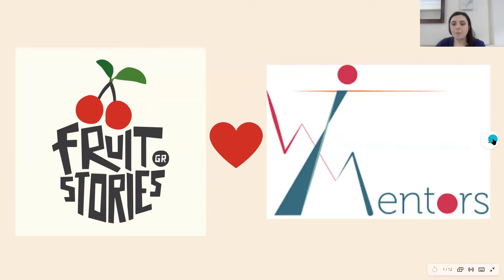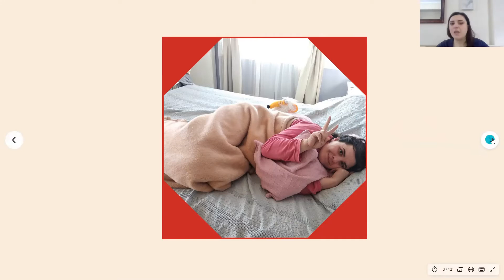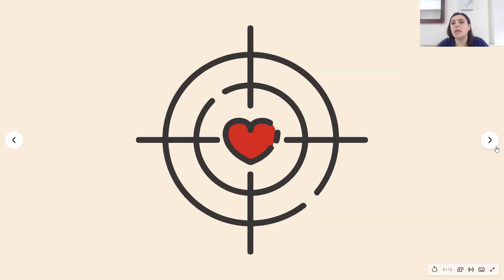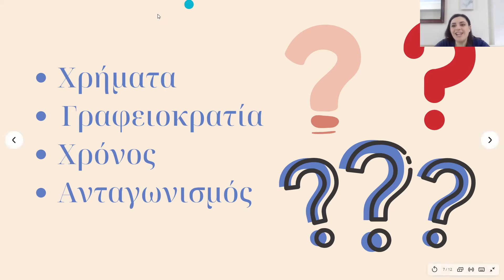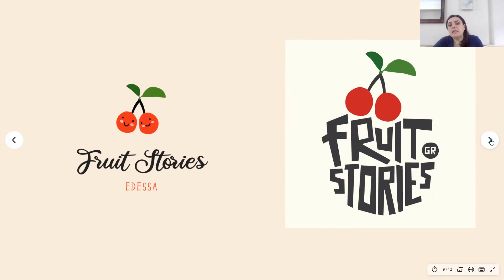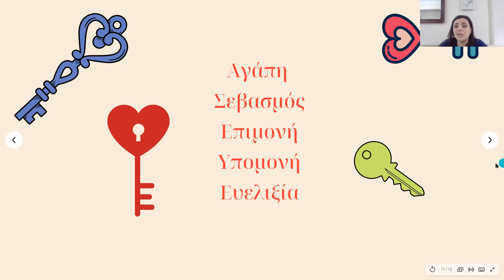WOMENTORS Προσωπικές Αφηγήσεις: Αναστασία Πασιαλή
Το έργο WOMENTORS υλοποιείται στο πλαίσιο του προγράμματος Active citizens fund, με φορέα υλοποίησης το Ίδρυμα Λαμπράκη και εταίρο την οργάνωση «Αποστολή Άνθρωπος».

Το πρόγραμμα Active citizens fund, ύψους € 12εκ, χρηματοδοτείται από την Ισλανδία, το Λιχτενστάιν και τη Νορβηγία και είναι μέρος του χρηματοδοτικού μηχανισμού του Ευρωπαϊκού Οικονομικού Χώρου (ΕΟΧ) περιόδου 2014 – 2021, γνωστού ως EEA Grants.

Το πρόγραμμα στοχεύει στην ενδυνάμωση και την ενίσχυση της βιωσιμότητας της κοινωνίας των πολιτών και στην ανάδειξη του ρόλου της στην προαγωγή των δημοκρατικών διαδικασιών, στην ενίσχυση της συμμετοχής των πολιτών στα κοινά και στην προάσπιση των ανθρωπίνων δικαιωμάτων. Τη διαχείριση της επιχορήγησης του προγράμματος Active citizens fund για την Ελλάδα έχουν αναλάβει από κοινού το Ίδρυμα Μποδοσάκη και το SolidarityNow.

Το σύνολο του περιεχομένου του παρόντος, συμπεριλαμβανόμενων ενδεικτικά αλλά όχι περιοριστικά, των κειμένων, φωτογραφιών, video, ήχων και γραφικών μαζί με εμπορικά σήματα, διεθνείς συμβάσεις, και / ή άλλα ιδιοκτησιακά δικαιώματα, έχει αναπτυχθεί, συλλεχθεί, προετοιμαστεί, διορθωθεί, επιλεγεί και διευθετηθεί από το ΙΔΡΥΜΑ ΛΑΜΠΡΑΚΗ (σε συνεργασία με τους φορείς υλοποίησης και χρηματοδότησης του έργου) αποτελεί αντικείμενο πνευματικής ιδιοκτησίας και προστατεύεται από τους ελληνικούς και διεθνείς νόμους. Δεν επιτρέπεται συνεπώς, χωρίς την ειδική έγγραφη άδεια του Ιδρύματος, η αντιγραφή και ιδίως η εκμετάλλευση (εμπορική ή άλλη) του περιεχομένου του ή τμήματός ή παραγώγων της, πέραν της δωρεάν διάθεσης και αξιοποίησης για εκπαιδευτικούς σκοπούς με συγκεκριμένη πάντα αναφορά των φορέων υλοποίησης και χρηματοδότησης του έργου.